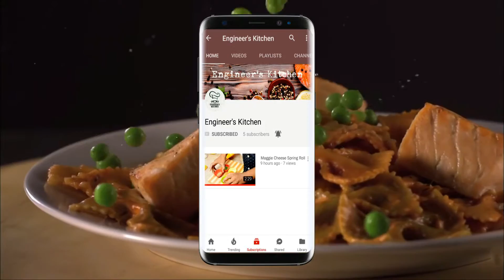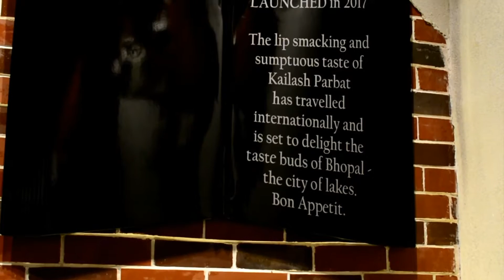Sunday Special | Kailash Parbat | Chaat Platter | Cholley Bhature | Coral Mist | Engineer's Kitchen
Hey friends,
Here is another very fresh video of Sunday special vlog.This time I have reviewed a restaurant that has been recently opened in Bhopal.It was established in the 1950's in Mumbai and has its branches in foreign too.It's main specialities include different types of Chaats but it has expanded in a very seamless manner and is now serving a variety of food including Italian,Chinese and a lot more.I personally loved the food here and will recommend you to surely visit the place at least once.Do not forget to share your experience in the comment section and also tell me if want me to review any particular restaurant or cafe.Also like and share the video and do subscribe to the channel.